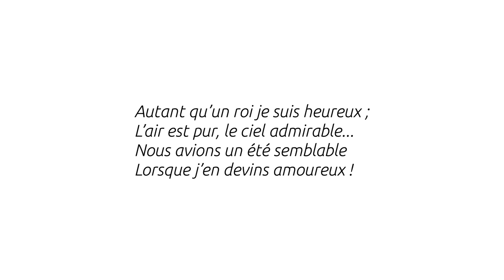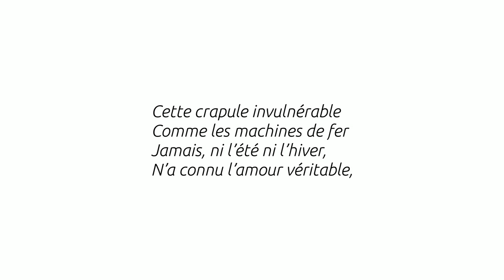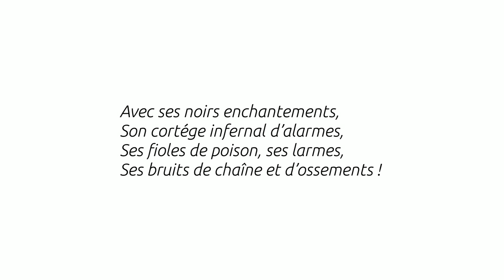Le Vin de l'assassin - Charles Baudelaire - Thalie Envolée (HD)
Enregistrement audio du texte « Le Vin de l'assassin » de Charles Baudelaire dans le cadre du projet Thalie Envolée

Crédits :

Texte : Charles Baudelaire
Interprétation : Arnaud Sottiaux
Captation & mixage : Matthieu Van Dyck
Vidéo : Antoine Motte dit Falisse
Clavecin : Aline Bolliger